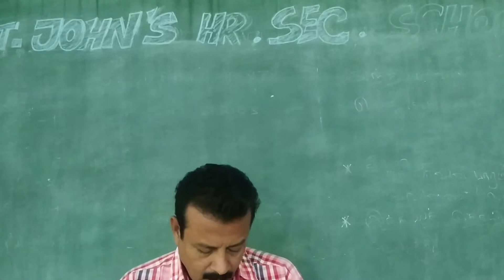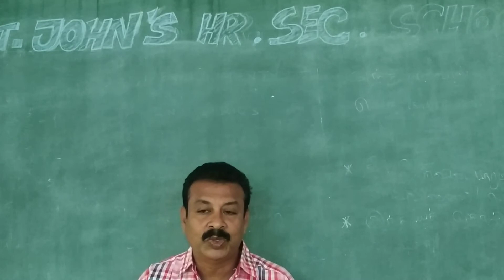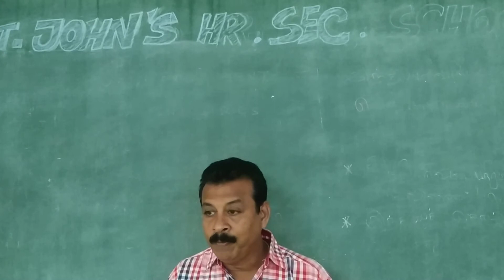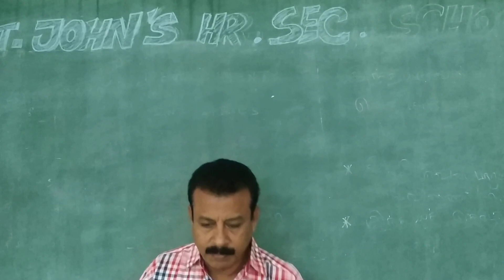VII Social TM Online Class 17-03-2021